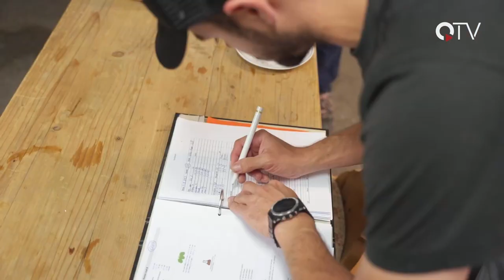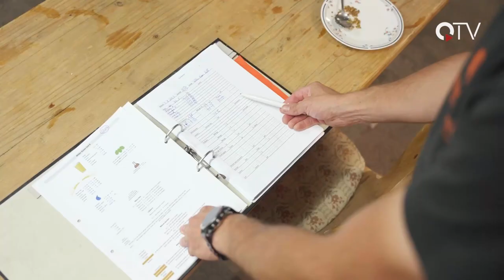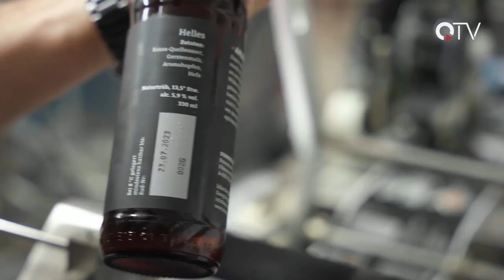Wenn Vater und Sohn Bier brauen... | QUFSTEIN.TV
Die Bergers aus Ellmau pflegen ein ganz besonderes Vater-Sohn-Verhältnis, basierend auf Hopen & Malz.